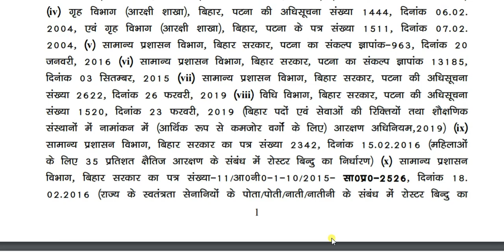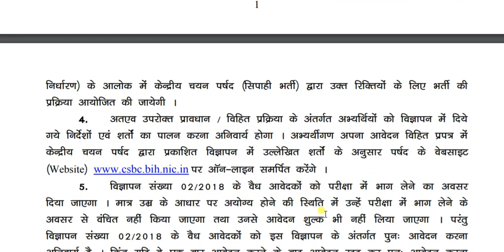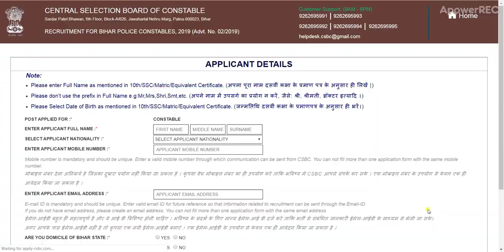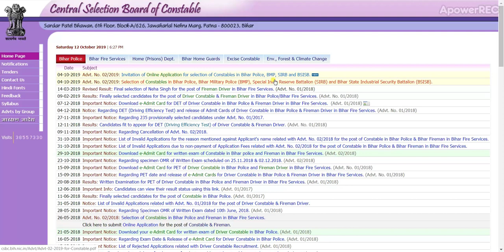Jobs Online Application for selection of Constables | Police Constable Recruitment 2019-20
Invitation of Online Application for selection of Constables in Police, BMP, SIRB and BSISB